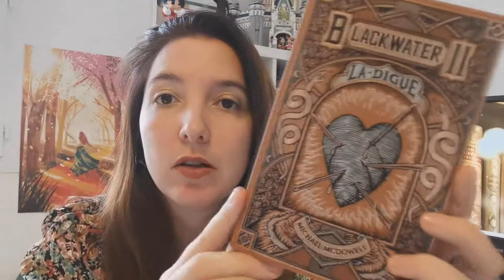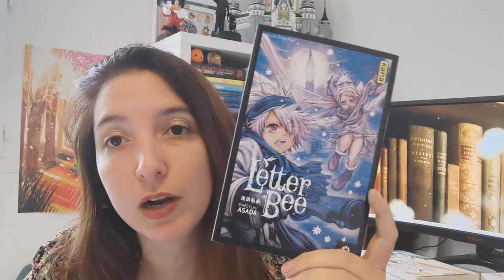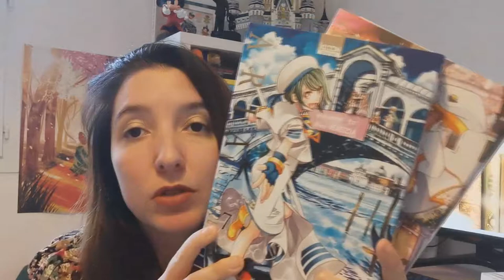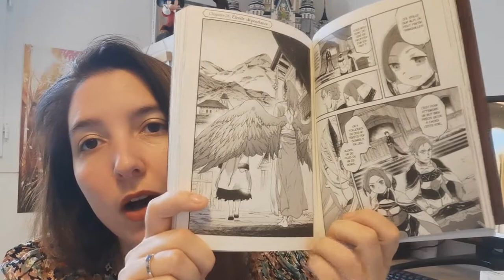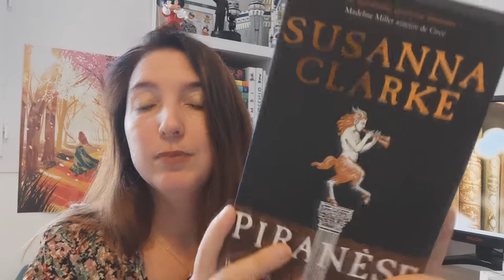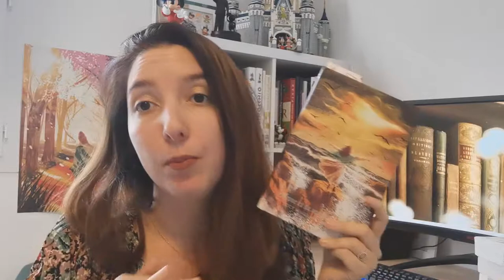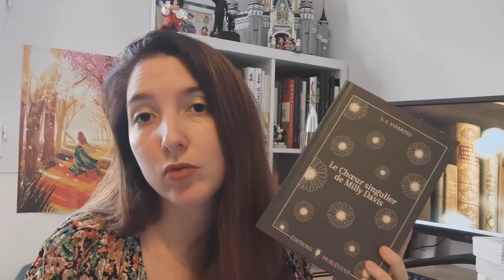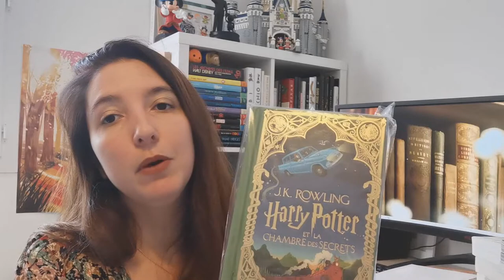Un très gros BOOKHAUL - Mes achats livres des derniers mois !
Un BookHaul ? et oui ! ça fait un moment !
Voici donc dans cette vidéo mes achats livres des derniers mois (pas encore lus pour la plupart) , de quoi vous donner un max d'idées pour terminer l'été avec pleins de jolies lectures!
D'ailleurs si vous aussi vous avez un de ces livres dans votre pal , n’hésitez pas à me faire une demande pour une lecture commune  !!

Pour me suivre dans mon univers :
La moindre question ? N'hésites pas me contacter à cette adresse:
ou sur Instagram !